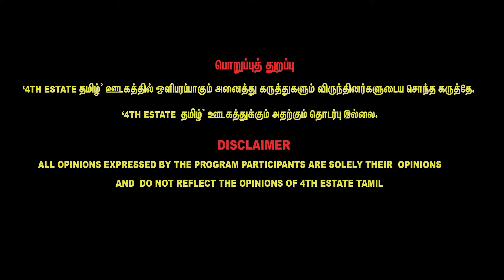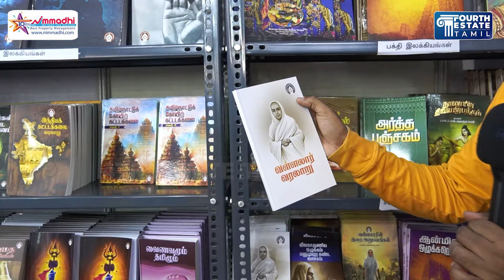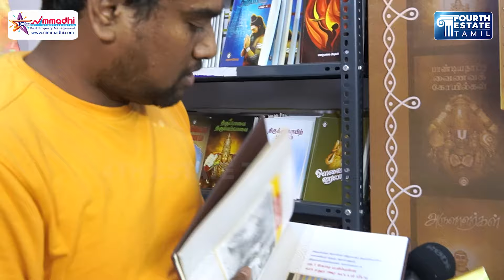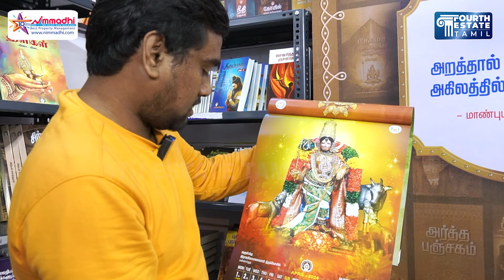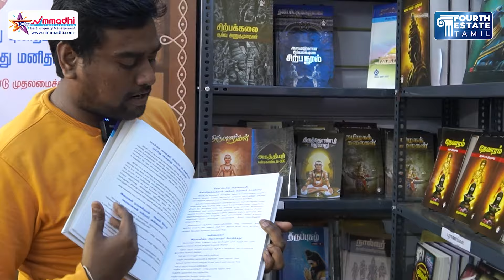YMCAல் கலக்கும் இந்து சமய அறநிலையத்துறை | Chennai Book Fair | HRCE | MK Stalin | Sekar Babu